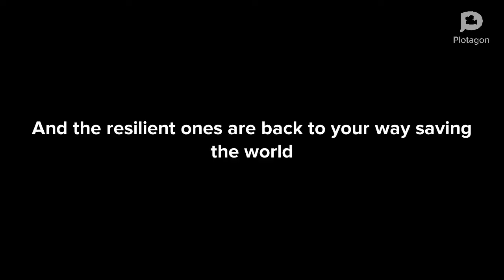Nathan XD Thunder-Worm and Red Sprinter Promo (2016-)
Credit to Titmouse, Plotagon Television, MixT👀ns Animation Moncton, Ä! Studios 🇦🇮, 🇽🇰Kosovo Media Ventures🇽🇰, Nathan XD Live Channel and Key Picker for the footage